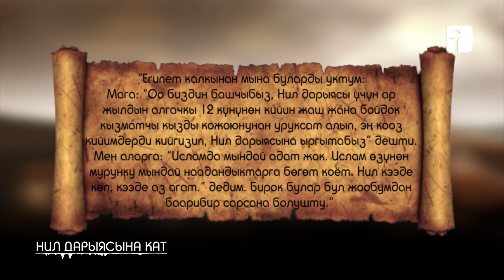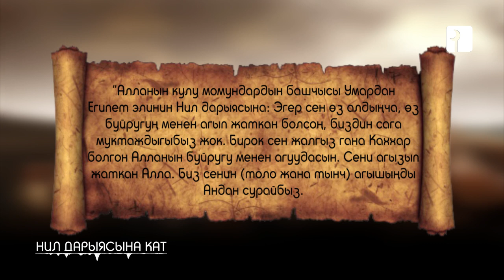АЗИРЕТИ УМАР НИЛ ДАРЫЯСЫН КАТТУУ КАКТЫ.